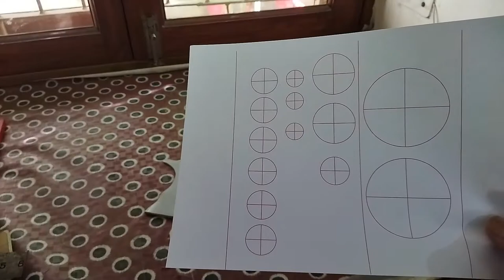How to rotate two wheels in opposite direction on one axis !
Learn how to make two wheels rotate in opposite direction on one axis using single motor